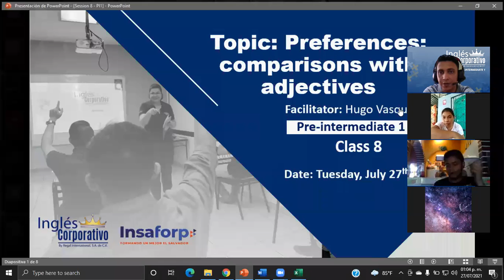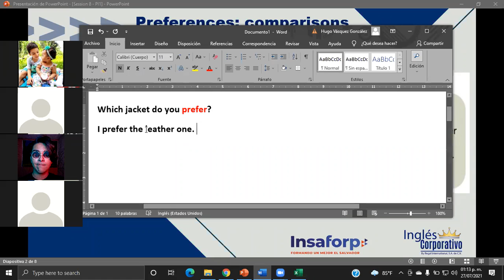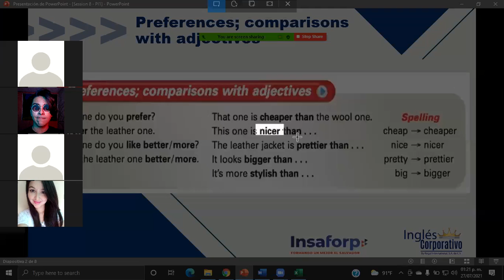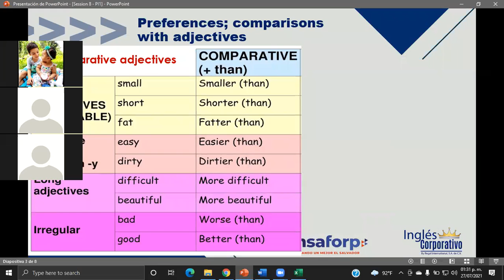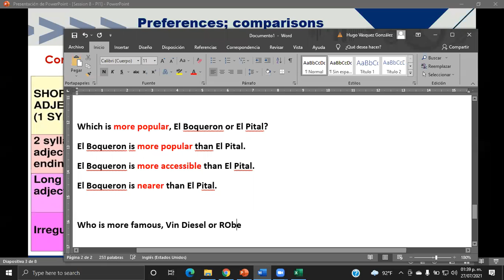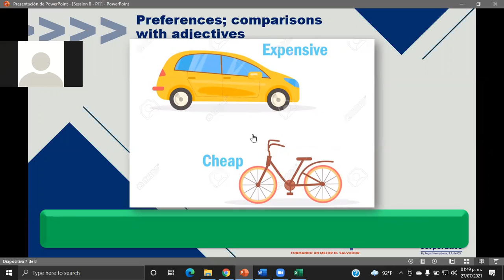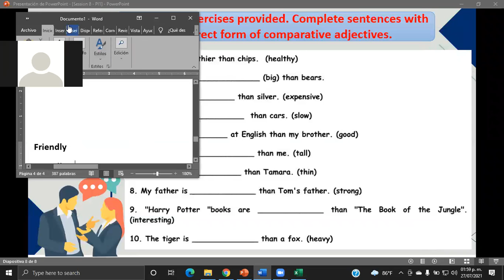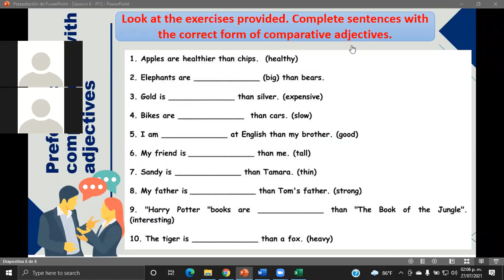Ingles Corporativo-Preferences; comparisons with adjectives-Day8